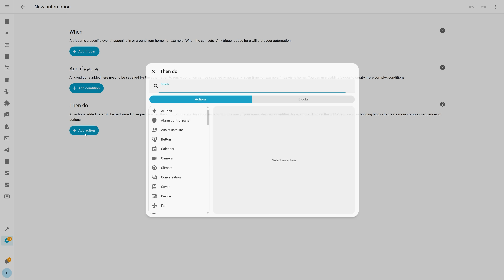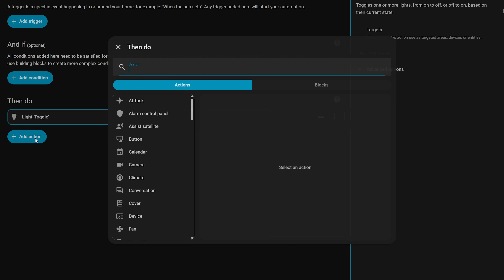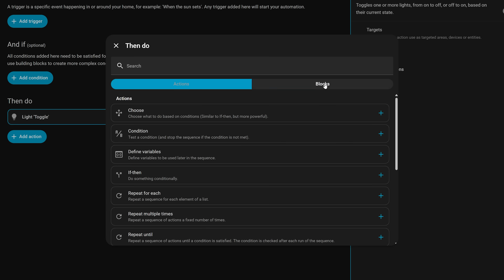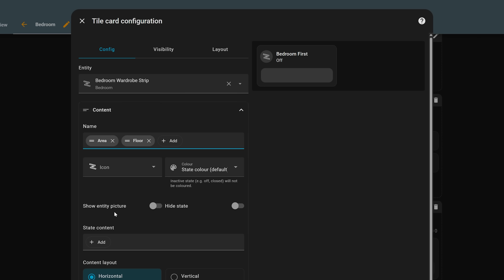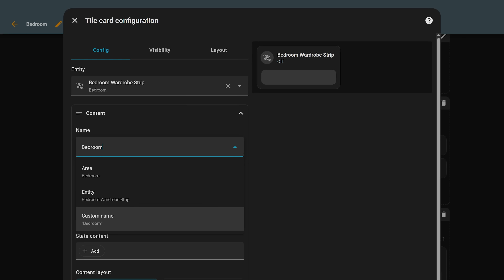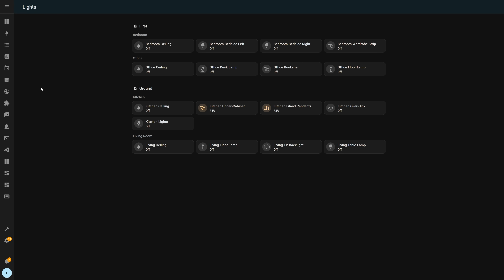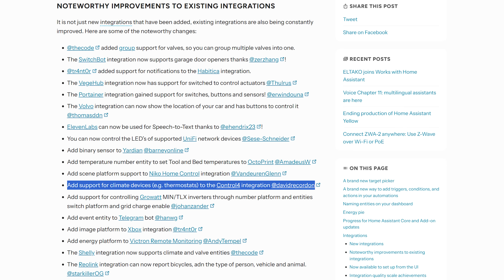Everything New In Home Assistant 2025.11!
Home Assistant 2025.11 is landing today, the penultimate release of this year, and this month there is even more dashboard improvements, some nice pie, progress bars and more clarity on picking targets, along with UI improvements to the automation editor!

0:00 - Intro
0:17 - Automation editor
3:14 - Dashboards and UI
5:29 - Progress!
5:57 - Little things, new integrations and breaking changes